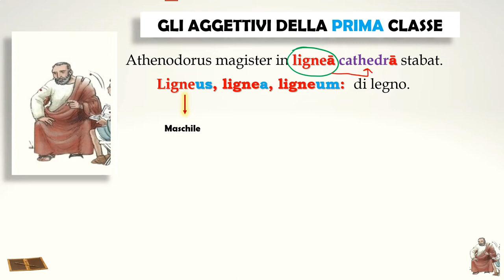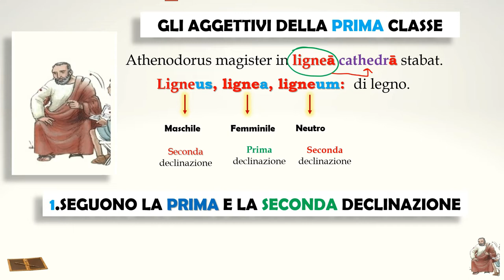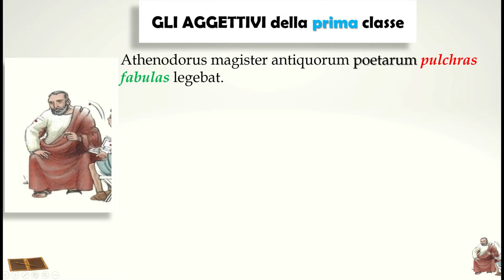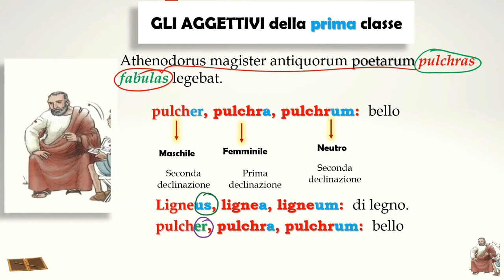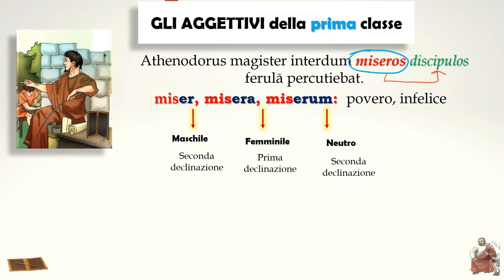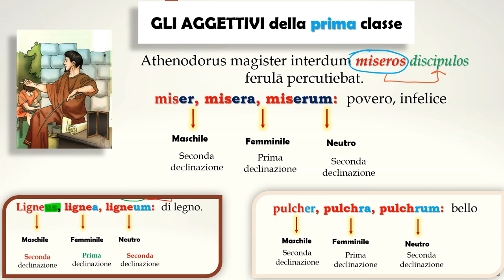Gli aggettivi della prima classe (prima parte)